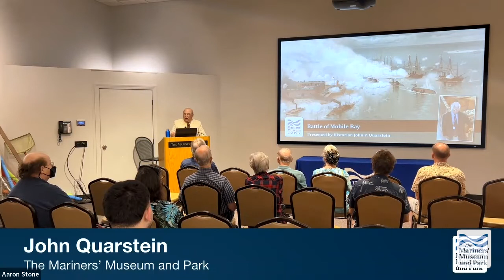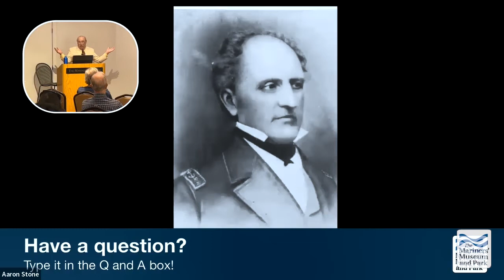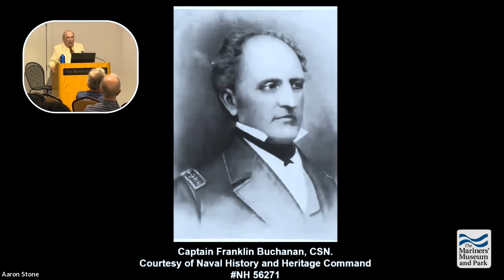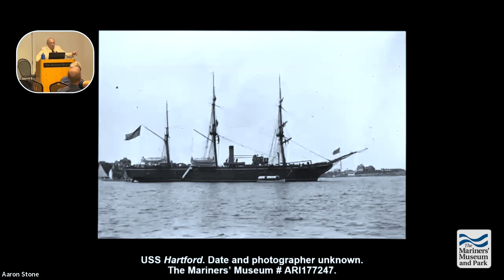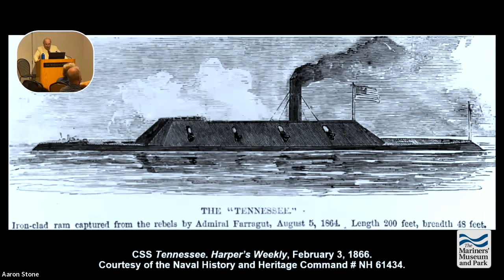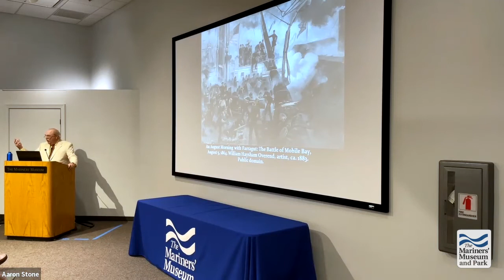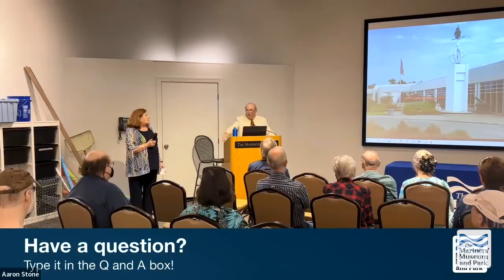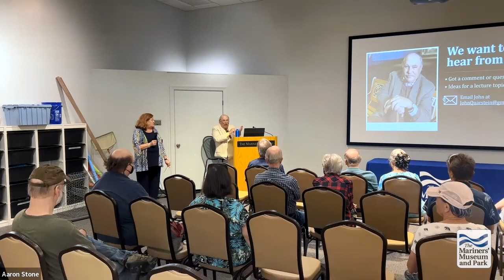Showdown at Mobile Bay: Farragut VS Buchanan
The August 1864 Battle of Mobile Bay pitted a pair of the Civil War’s most successful admirals head-to-head – the Union’s David Glasgow Farragut and the Confederacy’s Franklin Buchanan. This engagement was a showdown between these dynamic officers for control of the last major Confederate port on the Gulf of Mexico, east of the Mississippi. The federal fleet’s dramatic entrance into the bay began with USS Tecumseh striking a torpedo and sinking. Once the Union squadron anchored in Mobile Bay, Admiral Buchanan decided his only choice was to attack Farragut’s entire command. CSS Tennessee was rammed and pounded by heavy shot, forcing its surrender. This marked the closing of Mobile Bay as a haven for Confederate blockade runners.